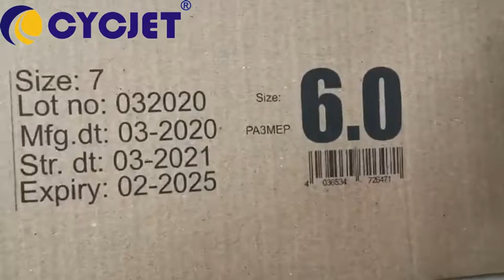How to Print Coding Logo Barcode QR Code on Carton Box by CYCJET CH7 Large Font Case Handjet Printer